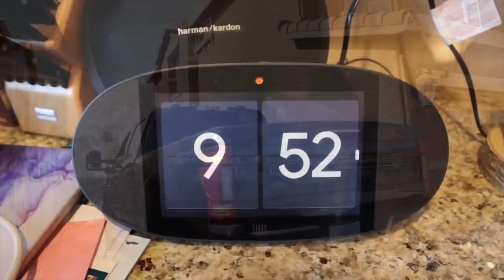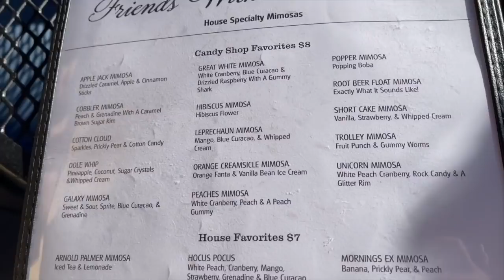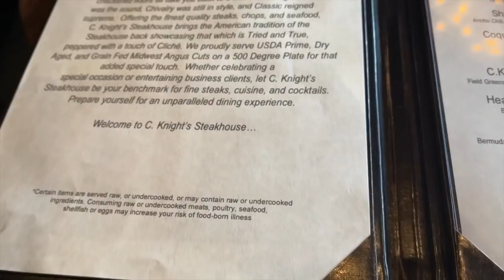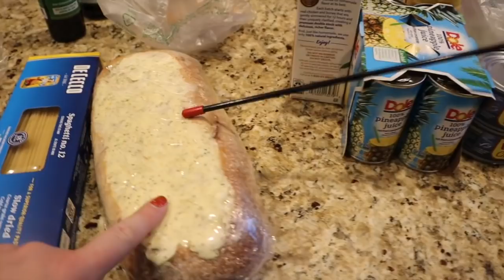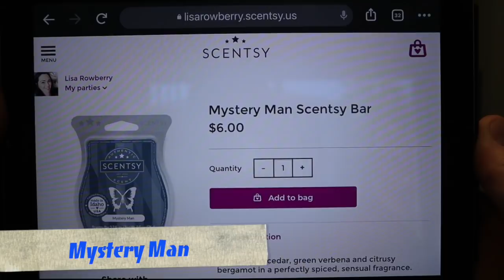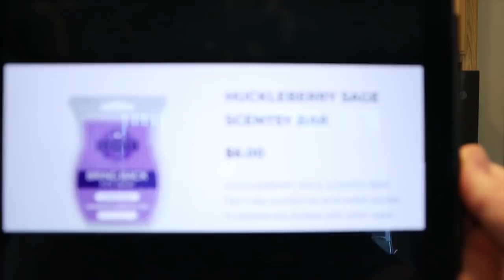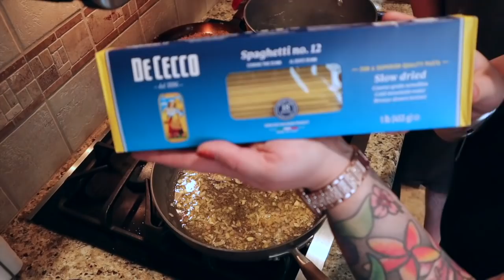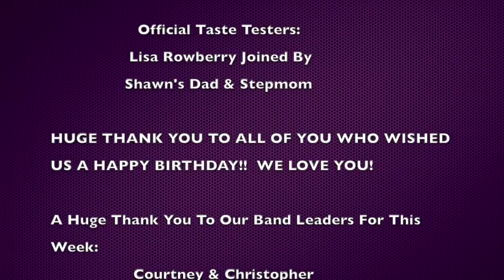Our Birthday Weekend Vlog!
Hey Friends!

Lisa's Instagram: @lisa.m.rowberry
Shawn's Instagram: @shawnrowberry